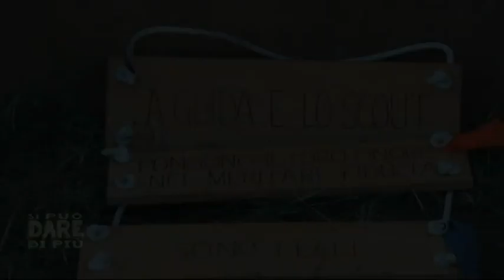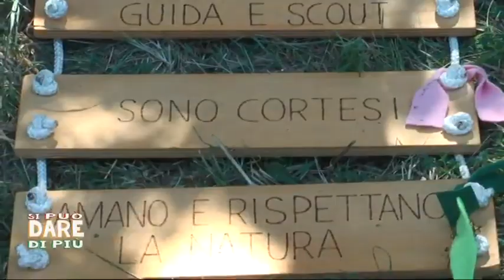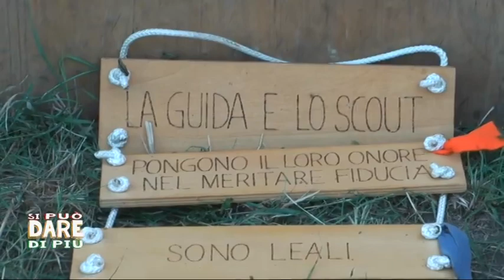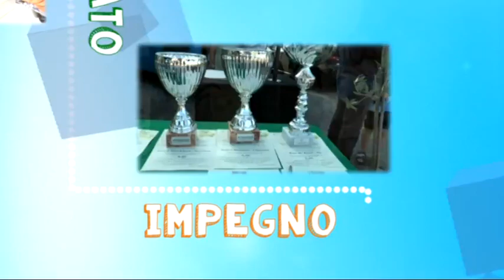Si può dare di più - 100 anni Scout Tigullio e Cena in bianco Residenza Castagnola a Chiavari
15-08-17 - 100 anni del gruppo Scout nel Tigullio e la cena in bianco alla residenza "Anni azzurri Castagnola" di Chiavari vengono raccontati dalla nostra rubrica "Si può dare di più"